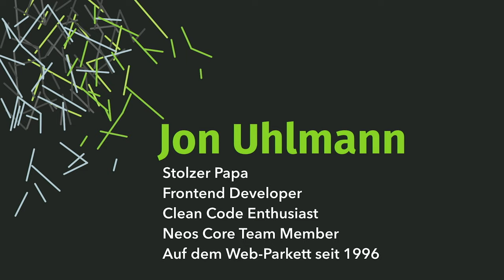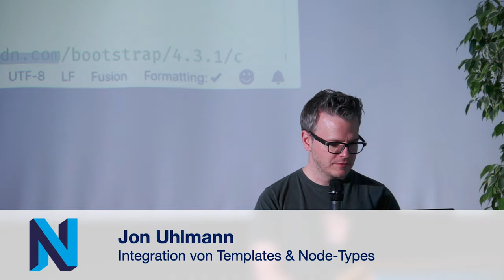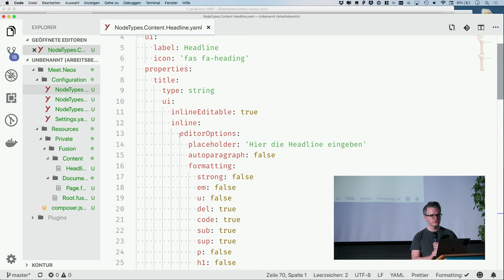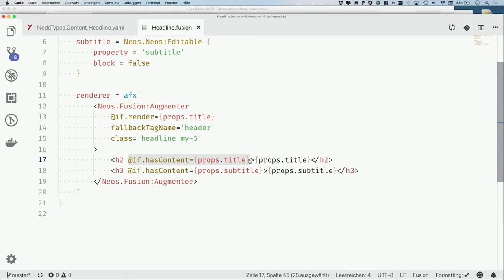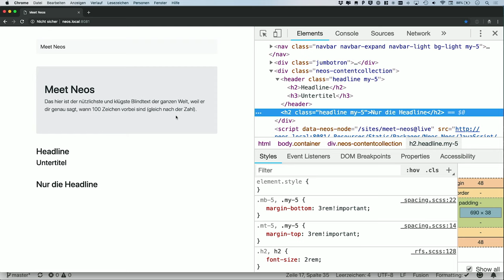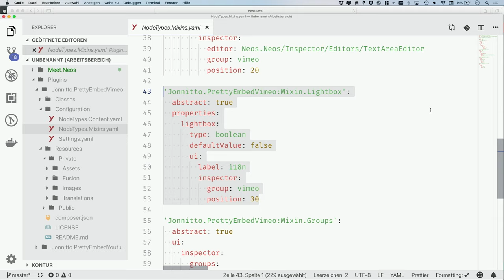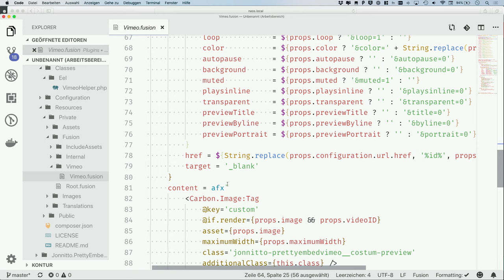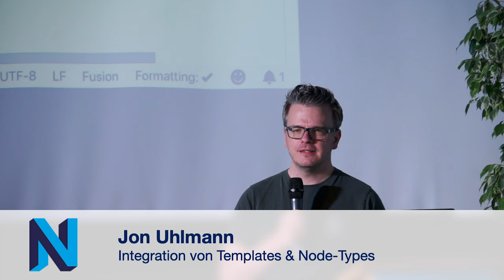Neos CMS - Integration von Templates & Node Types | Meet Neos Dresden 2019 - Jon Uhlmann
Wie kann Neos angepasst werden? Jon Uhlmann, Mitglied des Neos-Kernteams, zeigte dies live während der Meet Neos Dresden 2019.

Der Talk behandelt u.a. wie Seitentemplates mittels Fluid umgesetzt werden können. Darüber hinaus werden eigene Node Types und das Rendering mit Templates in Fluid und Atomic Fusion definiert. Zusätzlich wird gezeigt, wie mit dem Content Repository und Fusion komplexere Szenarien ohne Programmierung umsetzbar sind.

Ziel ist es zu zeigen, mit welchen Werkzeugen ein Neos-Integrator täglich arbeitet.